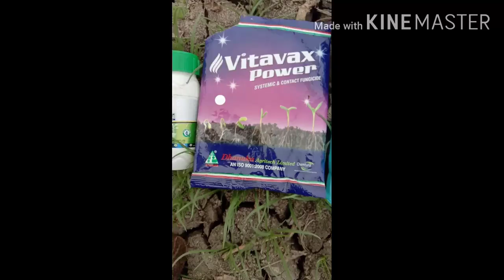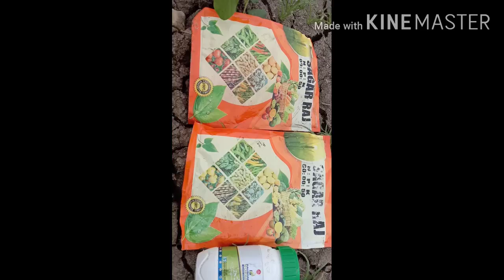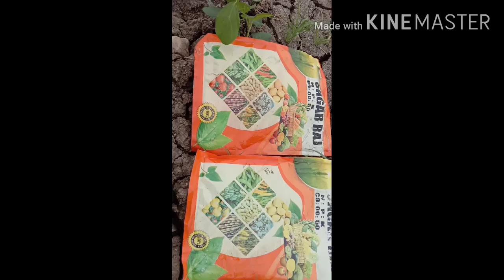इसबगोल में ज्यादा से ज्यादा पैदावार लेने और रोग से सूखने से बचाने के लिए डाले यह खाद और टॉनिक